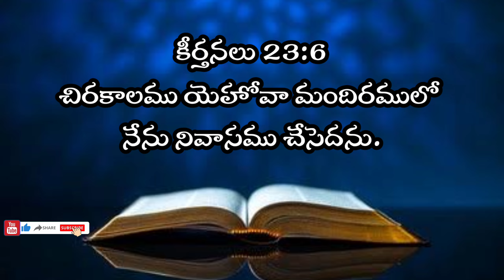Today God promise, Telugu Christian messages latest Christian messages Telugu Christian message